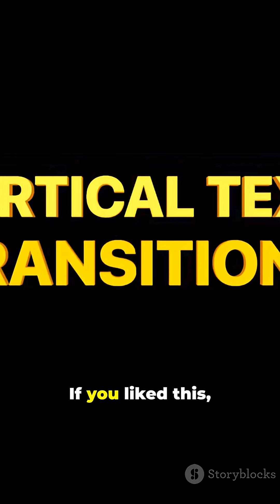You Won’t Believe How Swifts Eat in Mid-Air!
Discover the astonishing feeding habits of the Common Swift — birds that swallow the sky! This 9:16 YouTube Short (2:30) reveals how swifts survive on airborne “aerial plankton” (insects, spiders, even tiny wind-blown seeds) and never land to forage. Watch parents form sticky boluses sometimes holding up to 1,000 bugs, to feed hungry chicks mid-air. Perfect for nature lovers, birdwatchers, and curious minds exploring animal oddities. Keywords: Common Swift, aerial plankton, bolus, mid-air feeding, bird behavior.